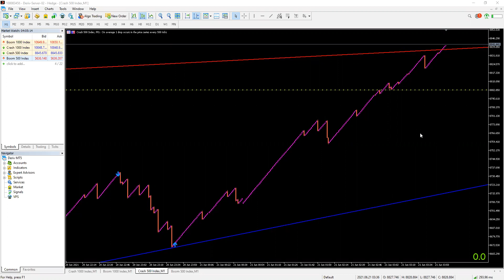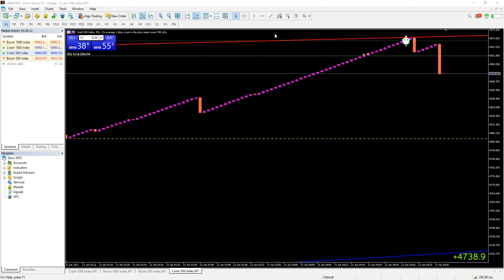Make money using 3D spike Detector,Crash 500 on the run